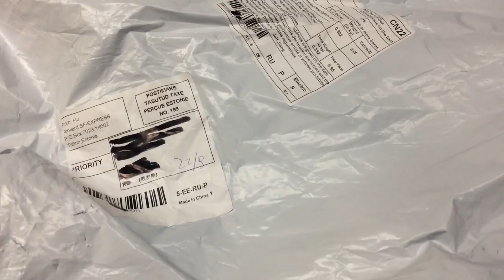Metal Stainless Coat Hanger Clothes Jacket Suits Shirts Holer ME3L